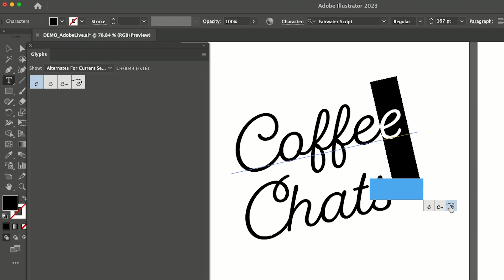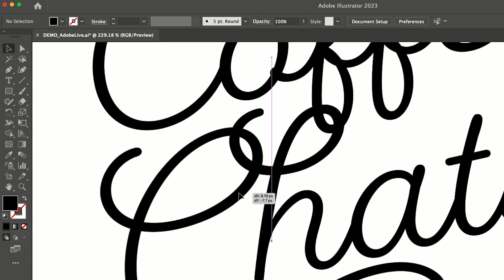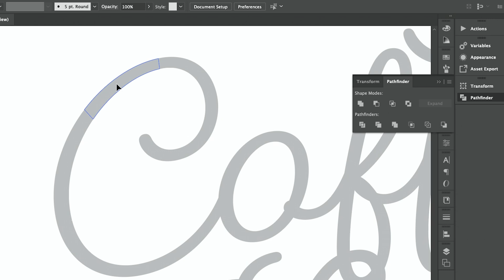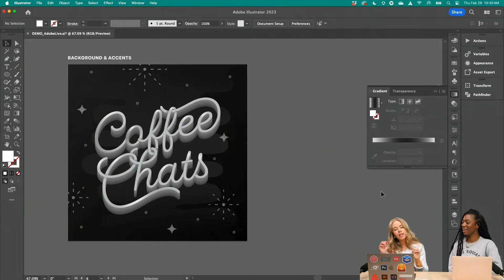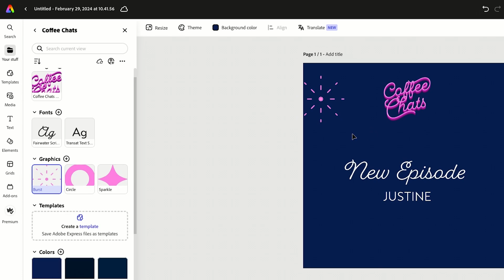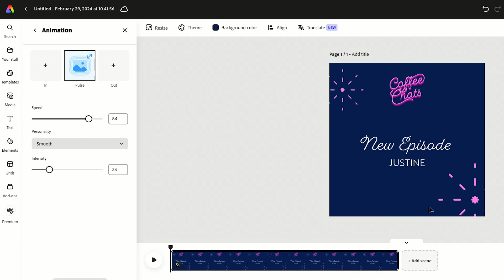How to Design Podcast Cover Art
Tune in and create custom podcast artwork using Adobe Illustrator. Set up unique artboard sizes, then export directly into Adobe Express to add animation and bring your art to life.